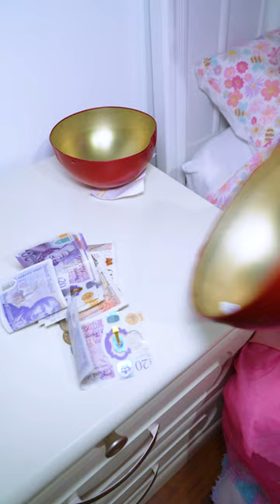Princess Peach made Super Mario strong